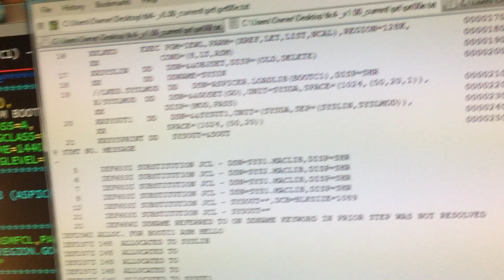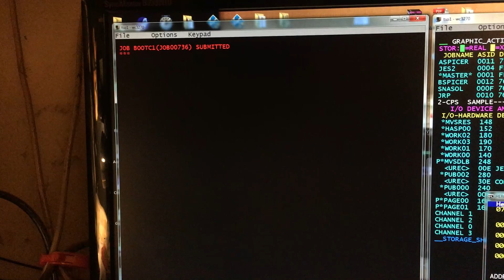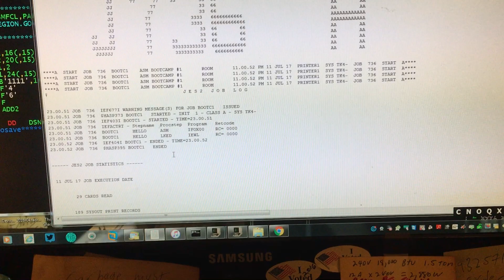JCL DOUBLE JOB AND JCL ERROR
Due to simple mistake ... Line #1 above the JOB line. Causes on job submission - problem for JOB CHARACTER, makes 2 JOBS, and a JCL error on DD Statement not resolved. That last one was the one I started looking for and it all ties together to the same thing.